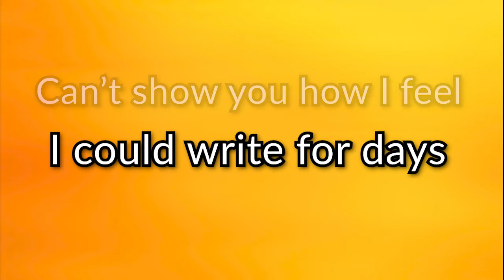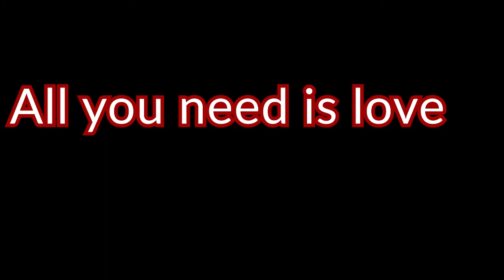Paul Fiumano - Letters on the Paige (Lyrics)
Thank you to xX Hyper Xx for telling me to make a lyric video, I hope this helps you all out when listening to the song. I want to also thank every single person who plays this song in your spare time. It means a lot.